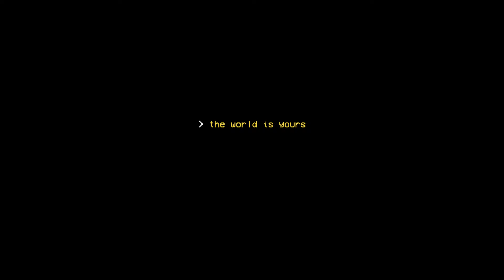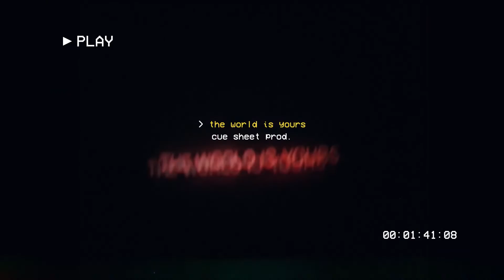FREE Aftertheparty Type Beat x Partynextdoor x H.E.R. - The World Is Yours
The World Is Yours | prod. Cue Sheet